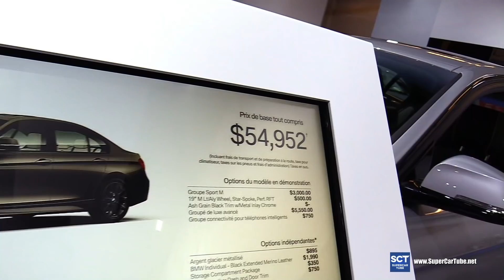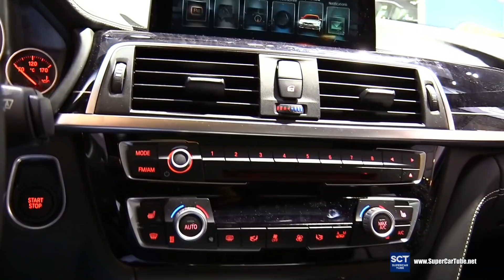2017 BMW 330e iPerformance - Exterior and Interior Walkaround - 2017 Montreal Auto Show